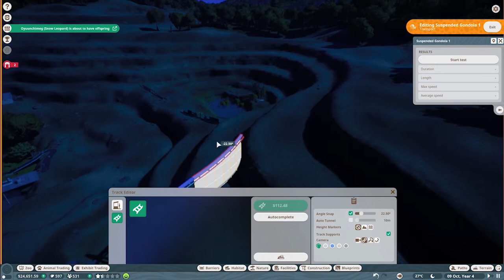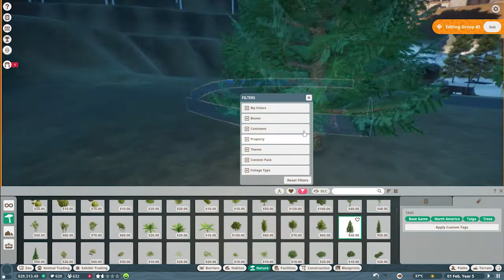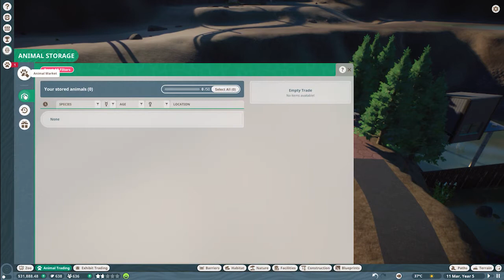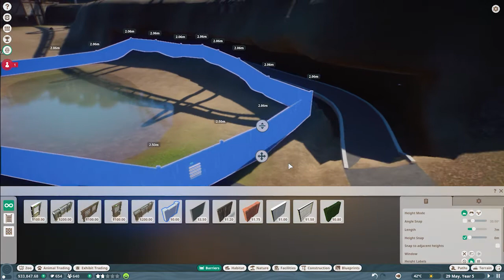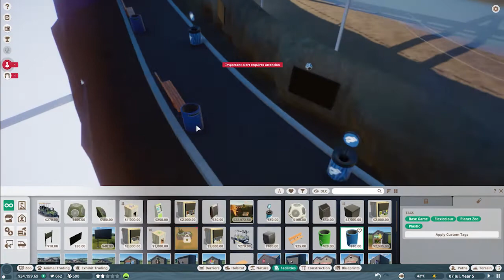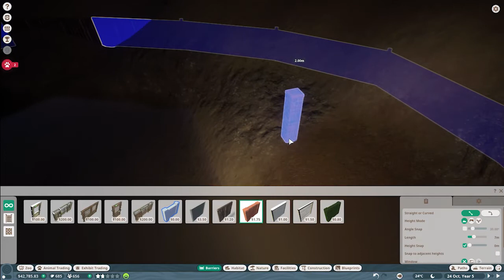Planet Zoo - Career Mode Ep 16 - Ostriches And A Gondola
Planet Zoo is a construction and management simulation video game developed and published by Frontier Developments for Microsoft Windows. The game is a spiritual successor to Zoo Tycoon, with gameplay similar to the studio's theme park variant, Planet Coaster.
Designs by Saxton Merch
Amazon (uk)